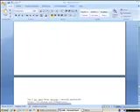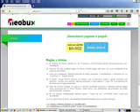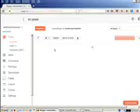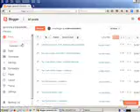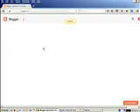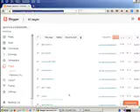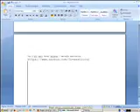Top 2 ptc neobux dolares / mensaje meditación